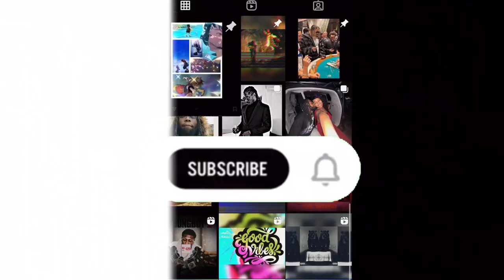O's VLOG || EPISODE 3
ible Verse Of The Day "He gives strength to the weary
and increases the power of the weak." Isaiah 40:29 KJV

Once again thank you so much and God Bless !
ALL Links:
(Beat Instrumental By Me)